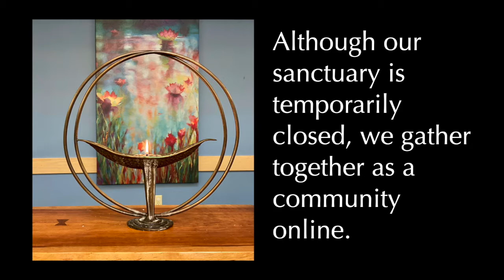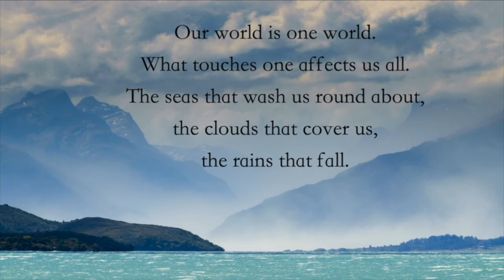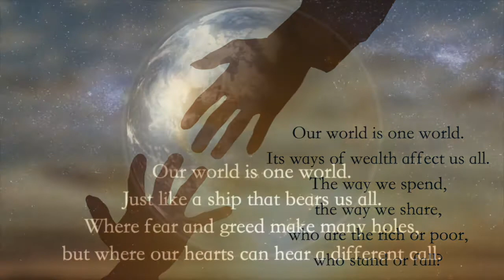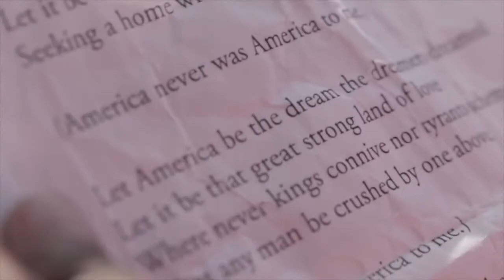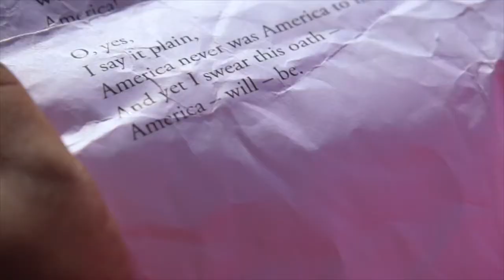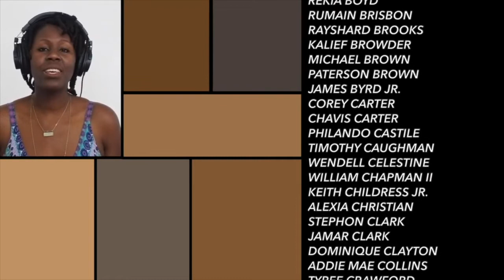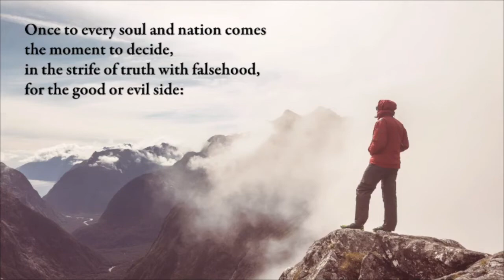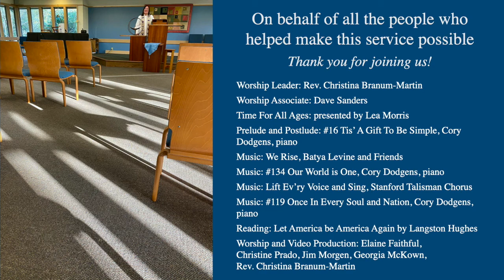Don't Sleep Through The Revolution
Martin Luther King Jr. was the Ware Lecturer at the 1966 Unitarian Universalist General Assembly.  Today we revisit his message to us then, "Don't Sleep Through the Revolution" for continued direction. It remains a call to action.